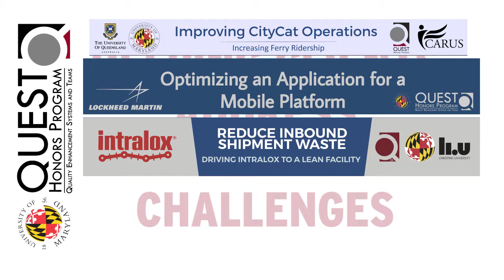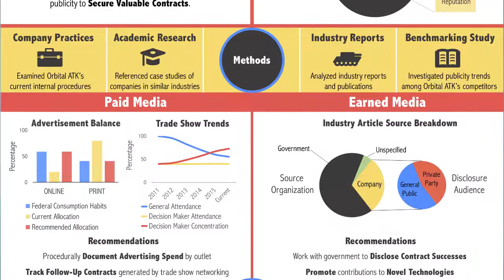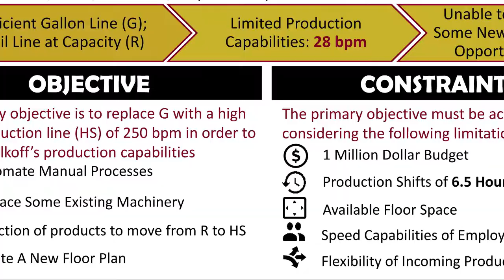QUEST Honors Program at the University of Maryland